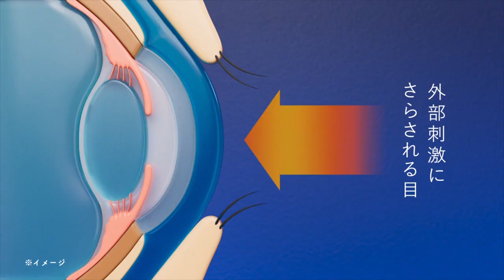[일본광고] 이시하라 사토미, 히아레인S, 石原さとみ 出演 参天製薬 ヒアレインS CM 目の疲れ、乾き、かすみの原因は？篇。30秒版 「ヒアレインS、あなたも、使ってみませんか？」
石原さとみ 出演 参天製薬 ヒアレインS CM 目の疲れ、乾き、かすみの原因は？篇。30秒版 「ヒアレインS、あなたも、使ってみませんか？」

[출처]
Youtube Santen公式チャンネル

00:00 무자막으로 들어봅니다.
00:33 일본어 자막과 함께 들어봅니다.
01:05 일본어, 한국어 동시 자막과 함께 들어봅니다.

본인이 듣고 싶은 부분만 클릭해서 보실 수 있습니다.